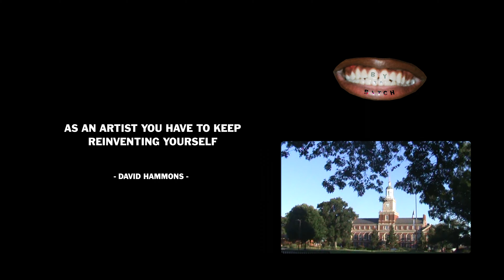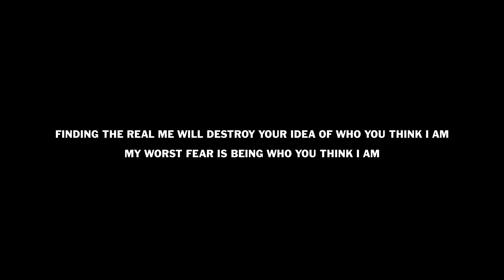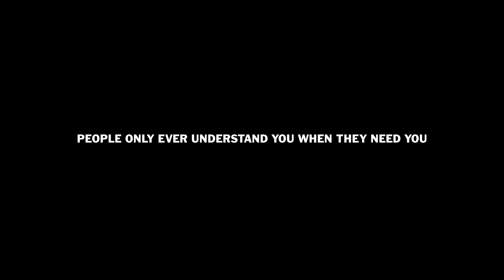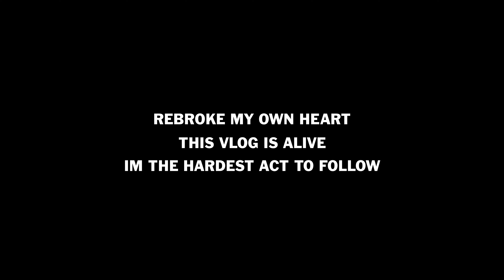Phoenixx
"And just when I thought I lost it all, I gained it all back."
Welcome to Phoenixx, a vlog I made for my future self. I hope you get to know me a bit more by experiencing my reality.